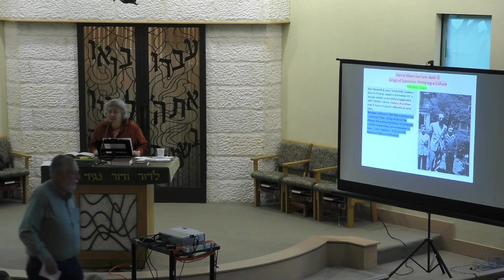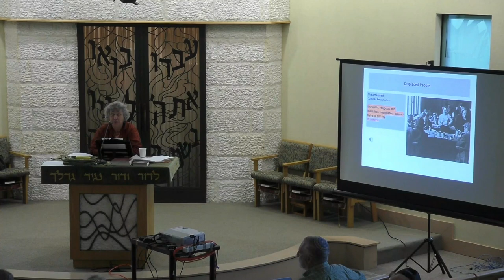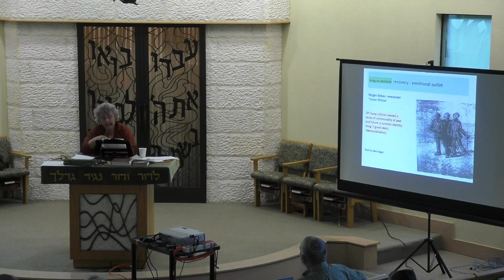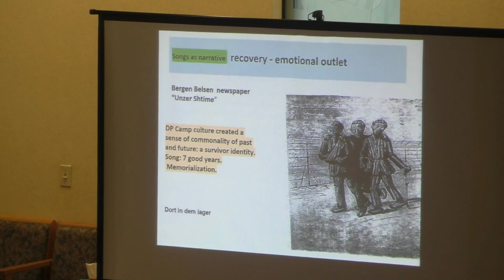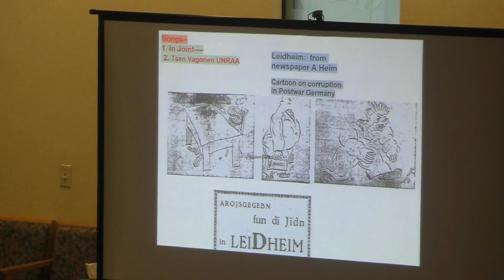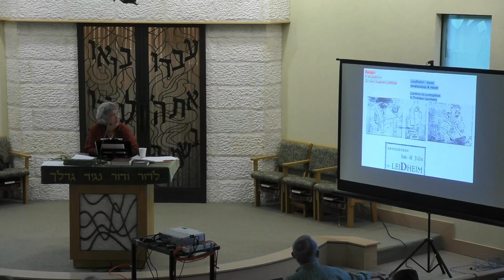2023 Daniel Mann Literary Luminaries Lecture with Dr. Isaacs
Daniel Mann Literary Luminaries Lecture with Dr. Miriam Isaacs